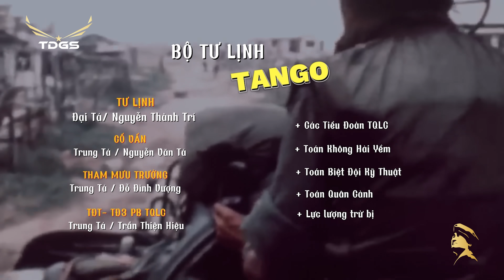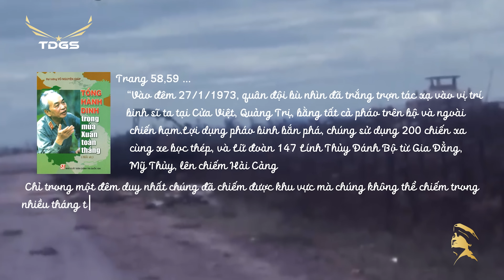Mùa Hè Đỏ Lửa #5 | Trận Cửa Việt - Phá Vỡ Hòa Ước 1973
Trận Cửa Việt là một trận đánh trong Chiến tranh Việt Nam, diễn ra từ ngày 25 tháng 1 đến ngày 31 tháng 1 năm 1973, khi Quân lực Việt Nam Cộng hòa (QLVNCH) thực hiện nỗ lực tái chiếm Cảng Cửa Việt từ tay Quân Giải phóng miền Nam Việt Nam ngay trước khi việc ngừng bắn theo Hiệp định Paris chính thức có hiệu lực, cũng như cuộc phản công của Quân Giải phóng miền Nam Việt Nam nhằm đánh bật đối phương diễn ra ngay sau đó. Kết quả là Quân Giải phóng miền Nam Việt Nam tiếp tục chiếm giữ Cảng Cửa Việt, buộc quân lực Việt Nam Cộng Hoà phải rút lui sau khi chiếm được cảng trong một thời gian ngắn.